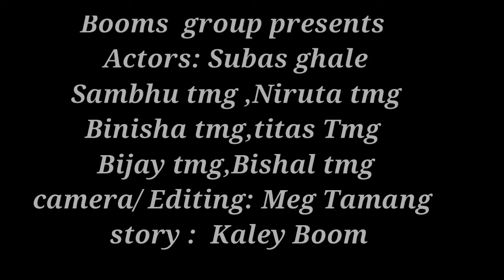sansarik maya bichetra सन्सारिक माया बिचित्र new camedy video by Booms guys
this video is new camedy  video
 concept by new jeneration   vary funny video
 plz like  subscribs and shere